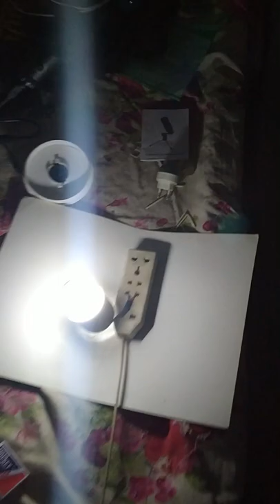Unboxing My Ceiling Spotlight or LED Downlight Ceiling Spots Lamp for My Studio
This LED downlight is really cool and looks very beautiful on ceiling.

My refer link for LED Downlight

It's suitable for so many places like bedroom, living room, shopping mall etc.

I myself going to use it as a spotlight for my small studio. The second ring create very good light effect. You can see in my pictures, And light glare is also very cool.

It is not like a casual light, it's body build with aluminum and it's also very bright. It doesn't create any flicker and it protect eyes.

Installation of this down lamp is also very easy, anyone can install this but it's not recommended, as electricity is harmful.

This LED ceiling light is also waterproof, and it's lifespan is more than 30000 hours, which is incredibly awesome.

Delivery was fast and packed very well in airbag. The seller is also very friendly and helpful.

I am happy with my purchase.

I am using these smartwatches.

I created this channel "Plush Monkey" to upload the videos of some random stuff or products which I buy on Aliexpress.
I hope you like my raw, not cinematic videos.